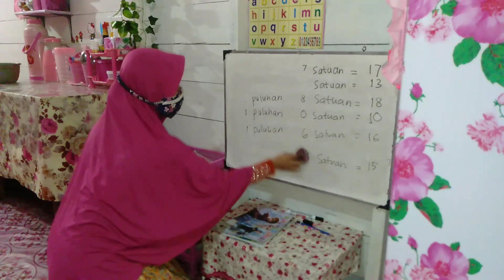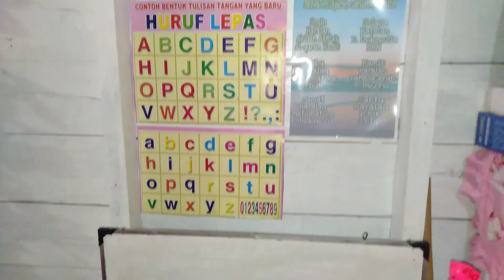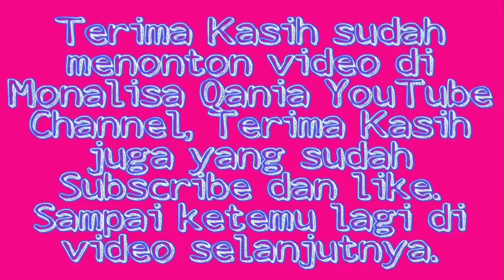Aktivitas sore hari ibu rumah tangga di dapur pink rumah kayu || refill bumbu dan beresin belanjaan